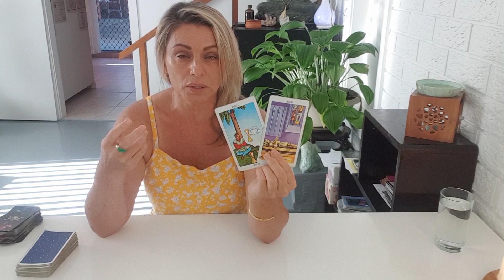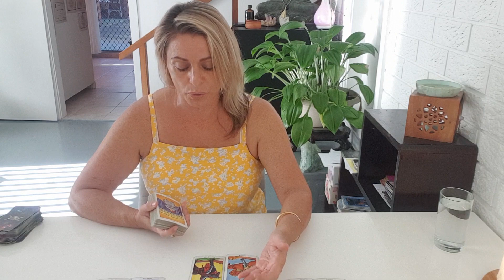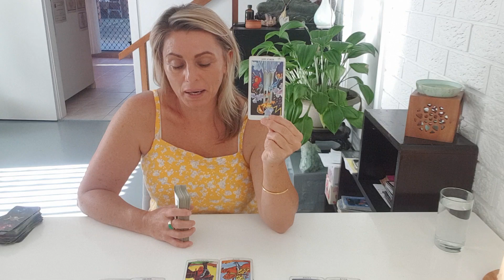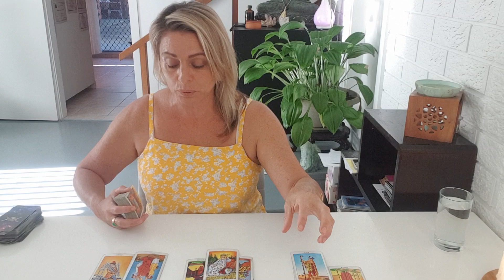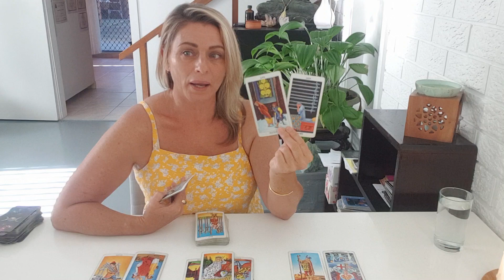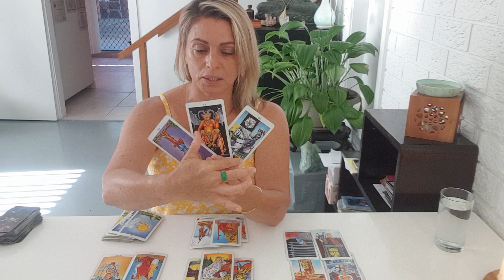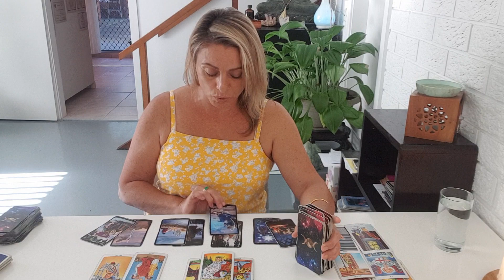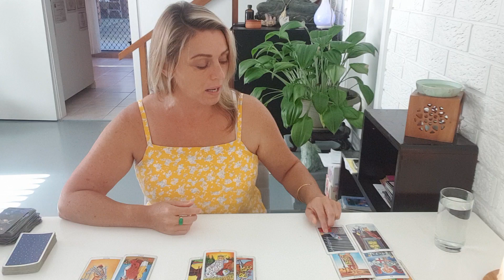Divine Feminine Confirmation of Cycles Tarot 17 February 2022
spiritualmessagefebruary2022 tarotEnergy update#february2022#tarot#divine Feminine
Energy Update & Spiritual Evolution February 2022 Forecast/Reading2022 Year Ahead Energy